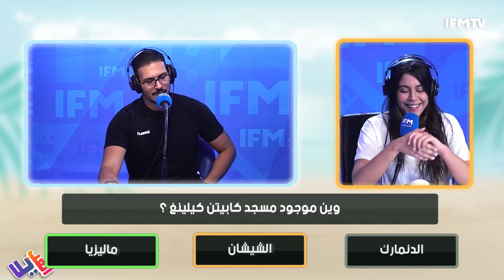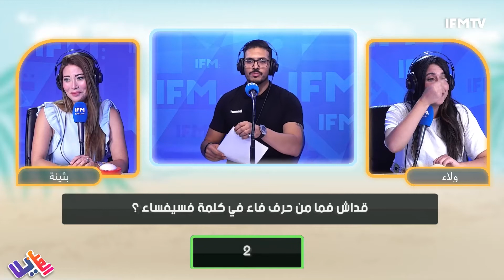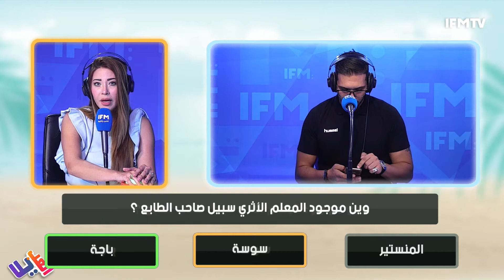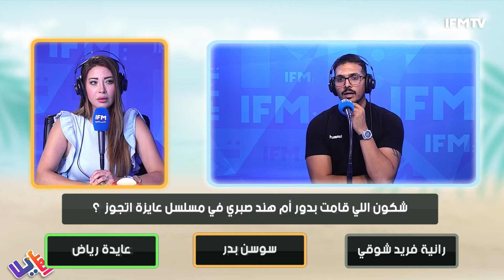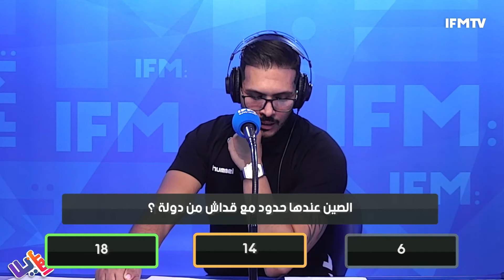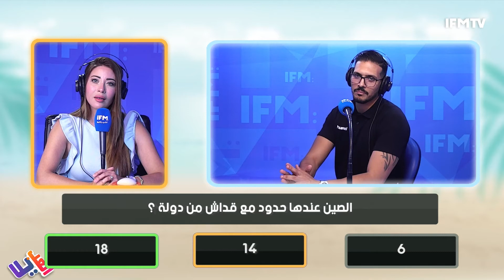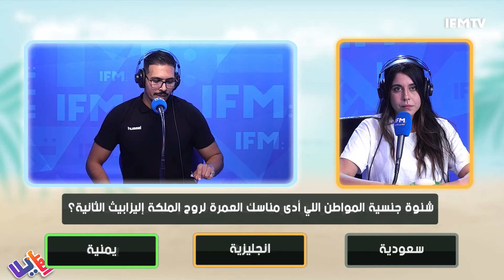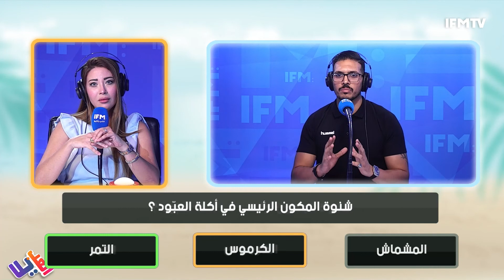الحلقة التاسعة من البرمجة الشتوية في الموسم الثاني من إلعب يلا مع بثينة حربي و ولاء الصغير